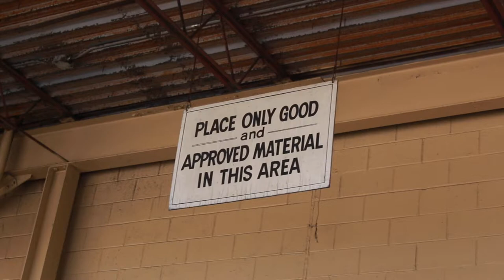Wyrd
Sequal to our first film.
Music is Wyrd By Glass Animals